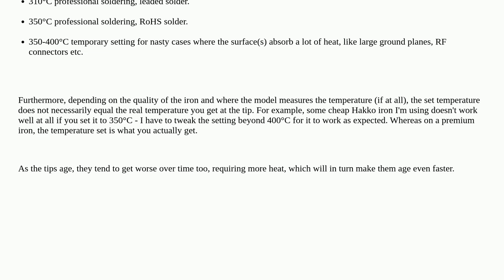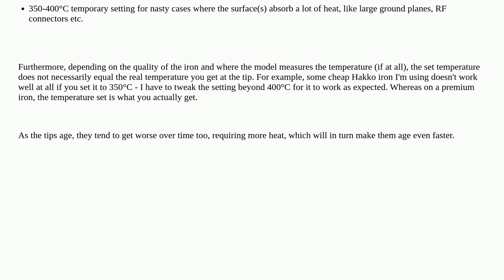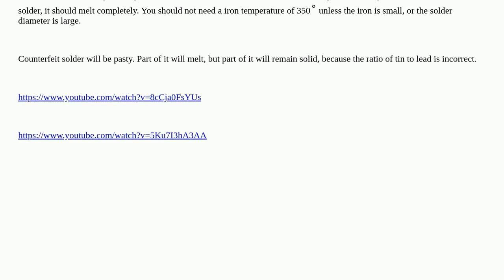Electronics: Solder is getting 'pasty' when heated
Solder is getting 'pasty' when heated

A special thanks goes out to the awesome community

  soldering